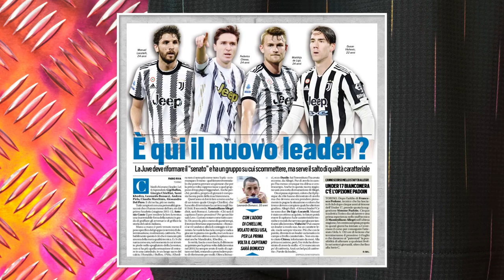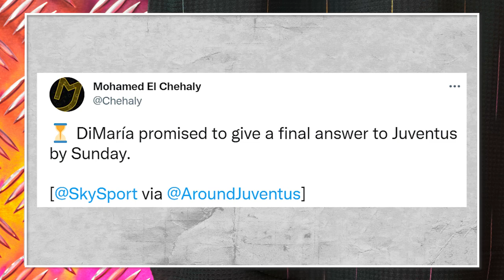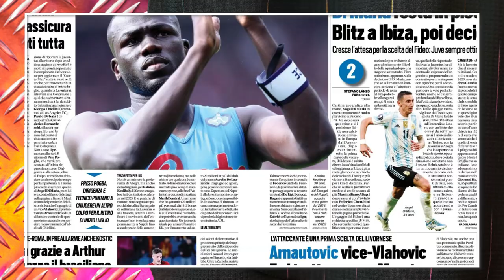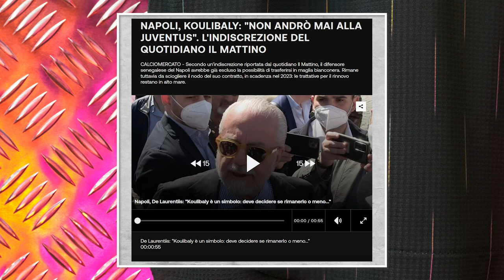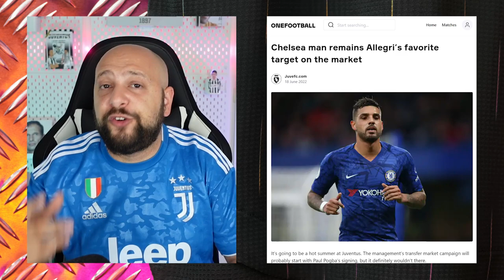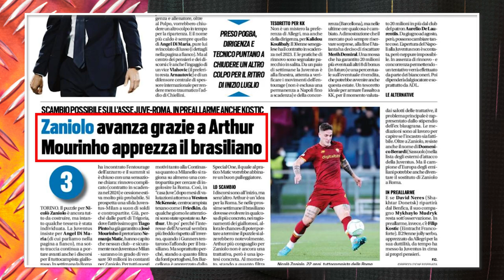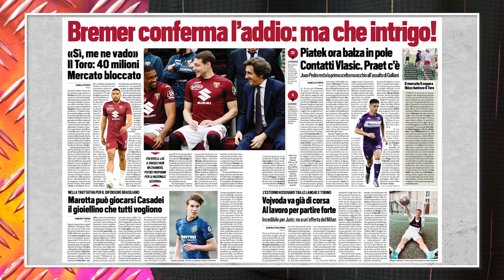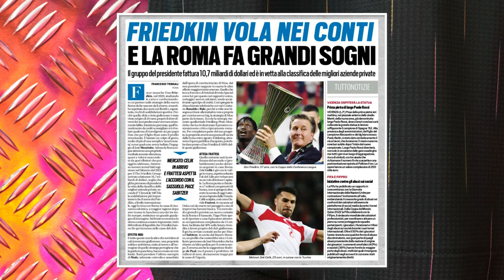JUVENTUS NEWS || 4 NAMES TO MAKE US HAPPY || KOULIBALY ALL-IN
• Angel Di Maria : Answer today?
• Koulibaly and 4 other names to make Allegri happy
• Zaniolo - Arthur swap?
• 4 leaders are already in the team
• .. and more